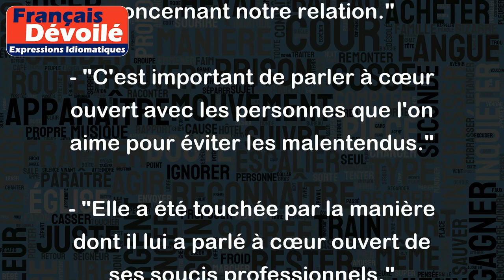À cœur ouvert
"À cœur ouvert" est une expression qui signifie parler avec honnêteté et sincérité de ses sentiments et de ses émotions, sans rien cacher ni retenir.
Voici quelques exemples pour illustrer l'expression "à cœur ouvert" :
- "J'ai enfin pu discuter avec lui à cœur ouvert de mes inquiétudes concernant notre relation."
- "C'est important de parler à cœur ouvert avec les personnes que l'on aime pour éviter les malentendus."
- "Elle a été touchée par la manière dont il lui a parlé à cœur ouvert de ses soucis professionnels."
- "Lors de cette thérapie de couple, ils ont eu l'opportunité de se confier à cœur ouvert sur leurs difficultés rencontrées dans leur vie à deux."
- "Il était important pour elle de parler à cœur ouvert de ses sentiments à son ami pour que la vérité soit enfin révélée."